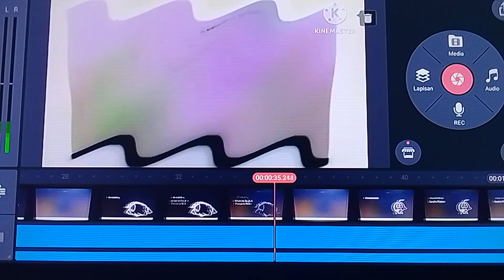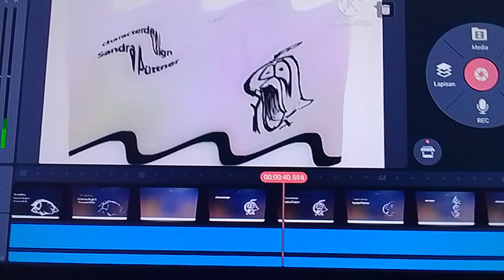Pigeons Cute Animation Cartoon The End Speed Up Slow GoTube